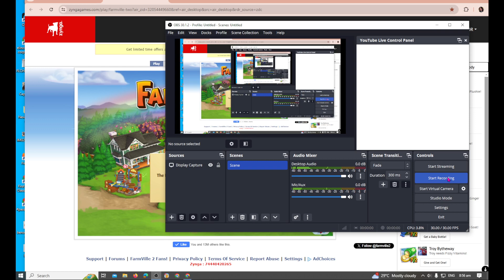HARVESTING CROPS FRUITS AND TREES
LETS PLAY AND ENJOY WHILE YOU EARN